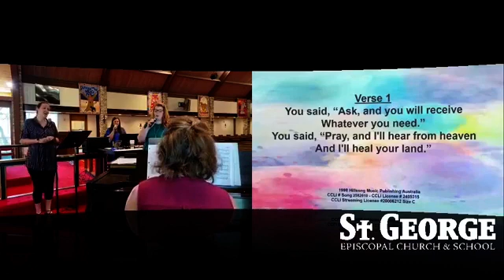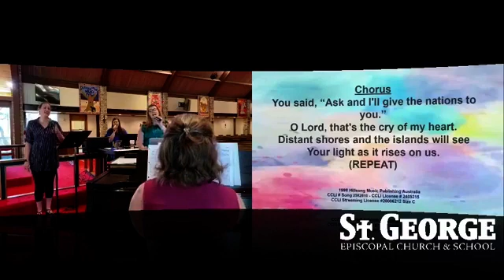"You Said" - St George Episcopal praise team